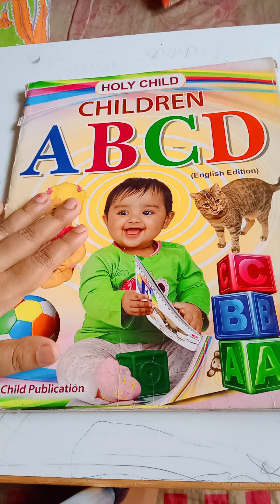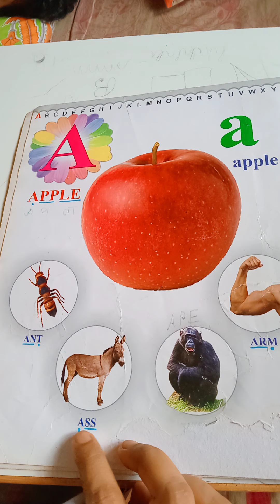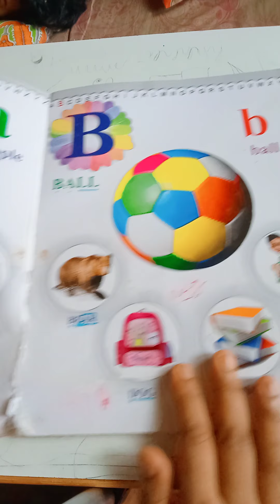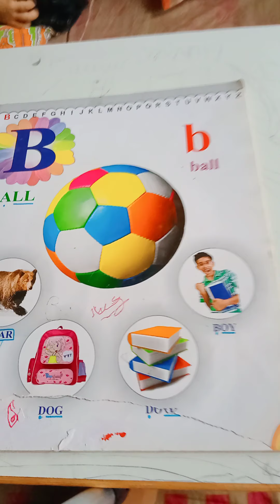কেজি ওয়ান এর বাচ্চাদের এবিসিডি পড়ানোর সাথে সাথে বানান উচ্চারণ শেখানোর সহজ উপায়